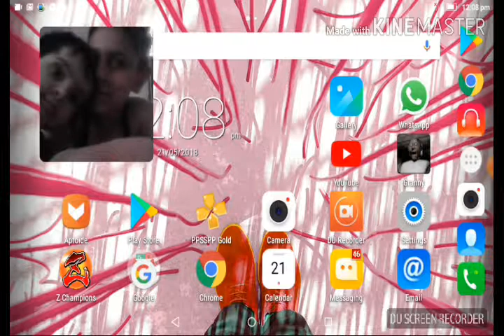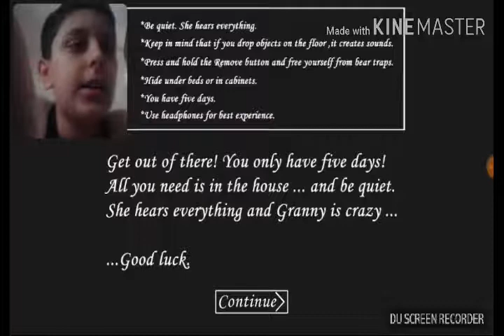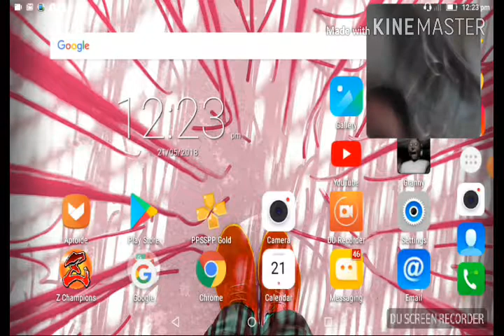Let's Play- Granny (horror game) for the first time!!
So guys I hope you enjoyed this video and this is my first time playing a horror game in my channel😁😁